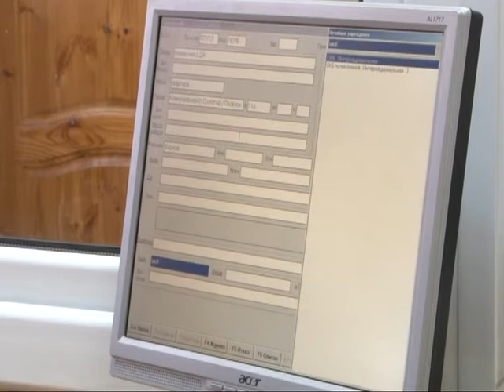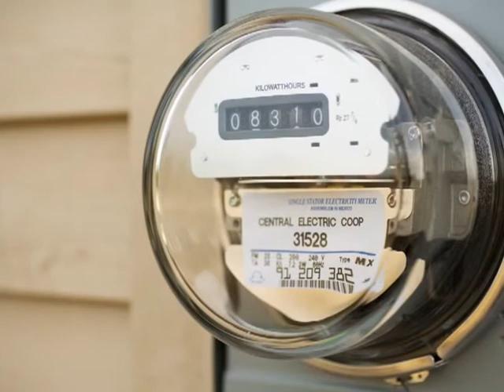Время говорить - новости Рязани 23.03.15